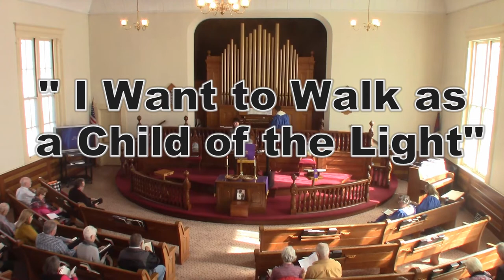20200308 H I Want to Walk as a Child of the Light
Clossing hymn: "I Want to Walk as a Child of the Light"